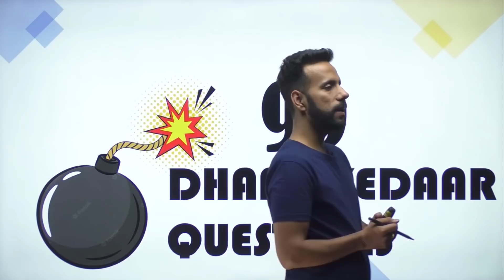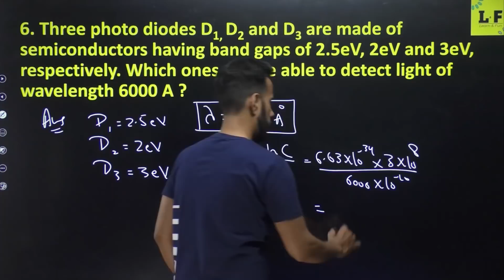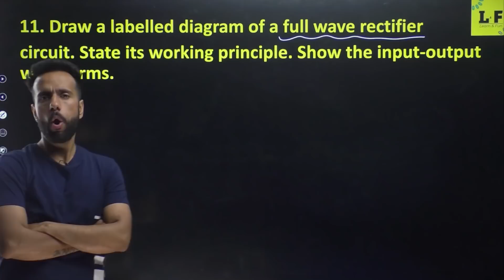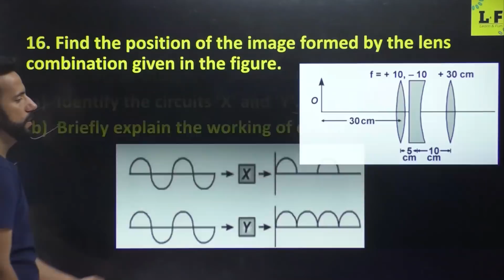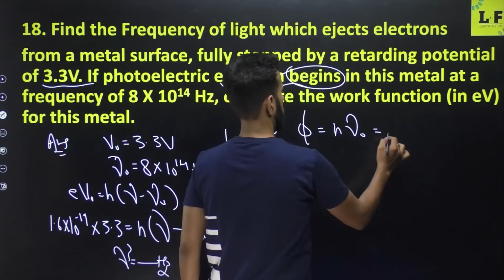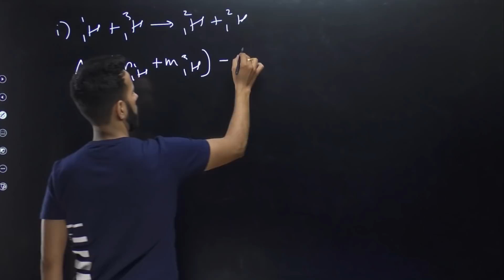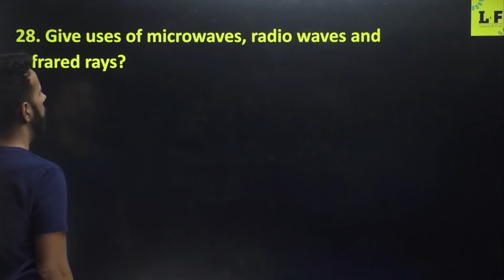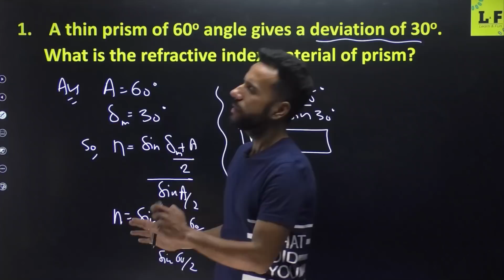CBSE Class 12 Physics | Most Important Questions | Super 99 Series | Ashu Sir